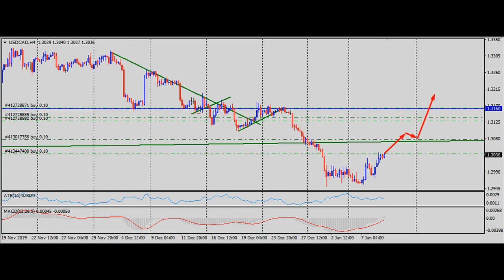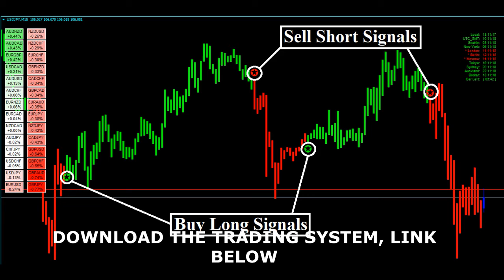full time trader Forex malaysia, Trading Strategy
YOU COULD BE GENERATED UP TO 1000+ PIPS PER WEEK
GET FOREX STRATEGY AND TRADE PROFITABLY

"fibonacci trading" "fibonacci trading secrets" "5 min scalping